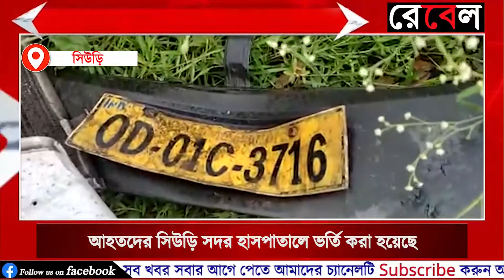তারাপীঠ যাওয়ার পথে দুর্ঘটনায় মৃত ২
সাতসকালে প্রাণ হারালেন 2 জন গুরুতর আহত হয়েছেন ৩ জন। দুর্ঘটনাটি ঘটেছে বীরভূমের সিউড়ি শহরের কাছে ৬০ নম্বর জাতীয় সড়কের উপর।